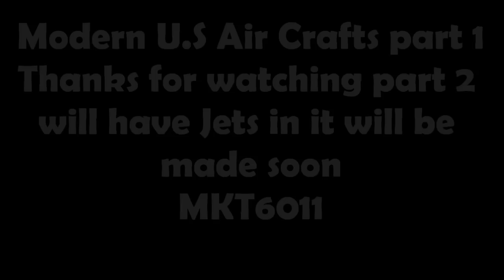modern U.S Air crafts part 1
Slide show of air planes I do not own thies photos in any way